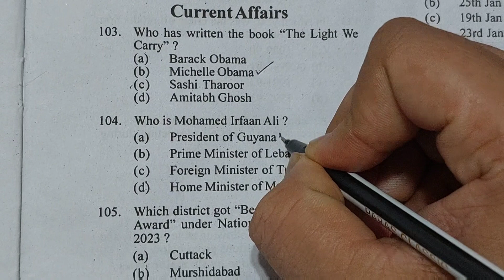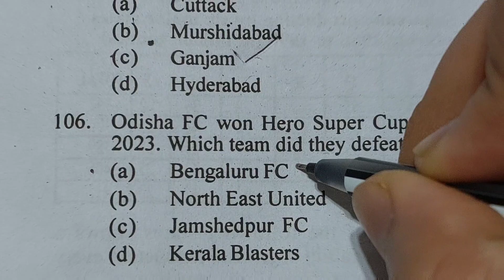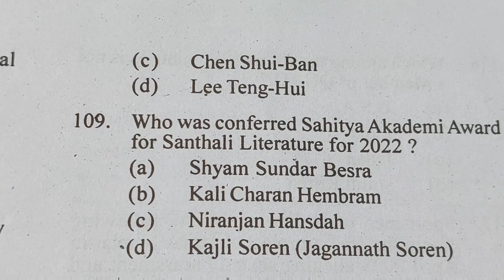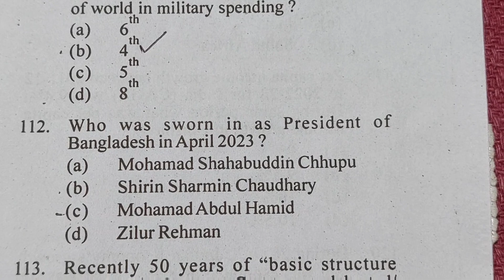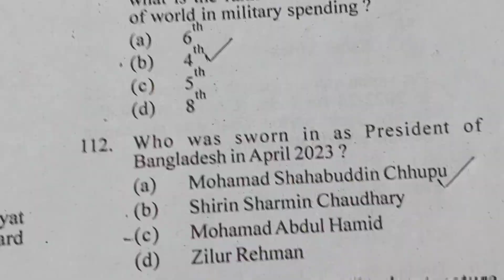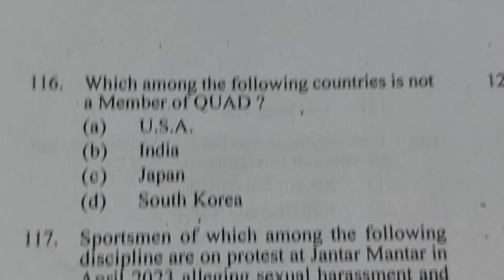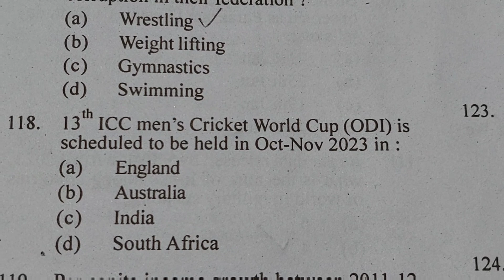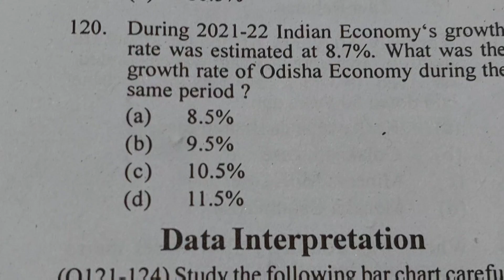OSSC CGL 2023 CURRENT AFFAIRS Questions and answers || Odia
IN THIS VIDEO WE DISCUSSED ABOUT THE OSSC CGL PRELIMINARY 2023 EXAM'S CURRENT AFFAIRS QUESTIONS AND THEIR ANSWERS .